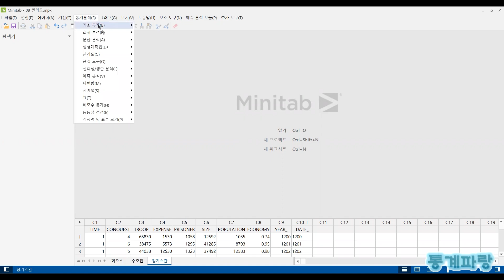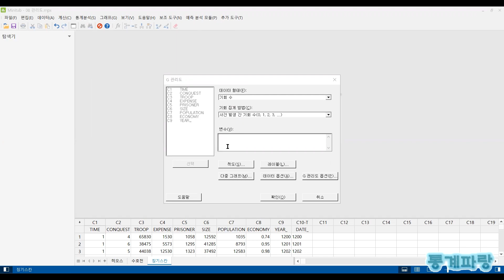미니탭을 활용한 관리도 - (26) 희귀 사건 G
희귀 사건 G

희귀 사건 발생 간에서 기회 수를
모니터링하거나 많은 경우일 수를
모니터링할 때 사용되는 것입니다.